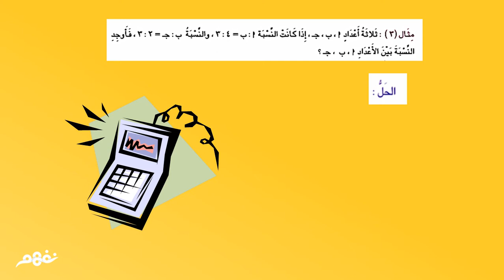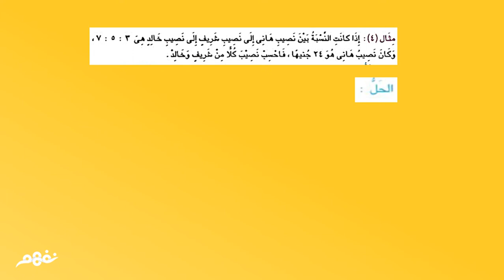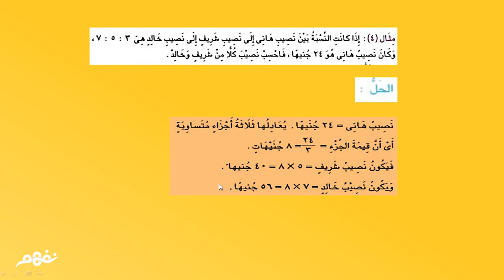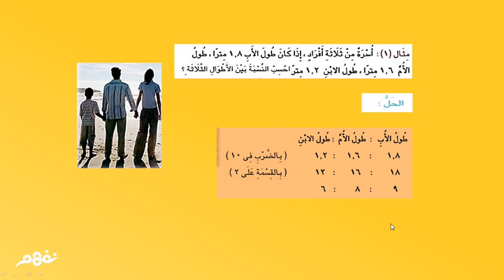النسبة بين ثلاثة أعداد | رياضيات | الصف السادس الابتدائي | ترم أول | منهج مصري | نفهم